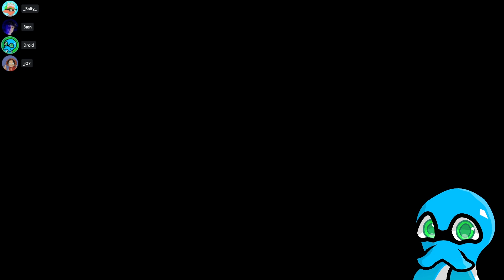My FIRST Splatoon 3 Match EVER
THIS IS THE MOST FUN GAME EVERRRR!!!